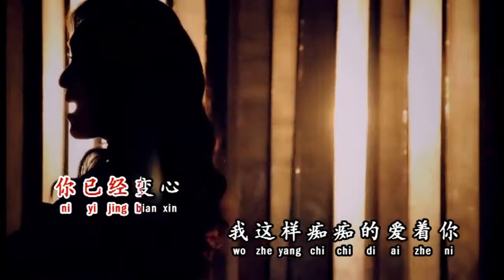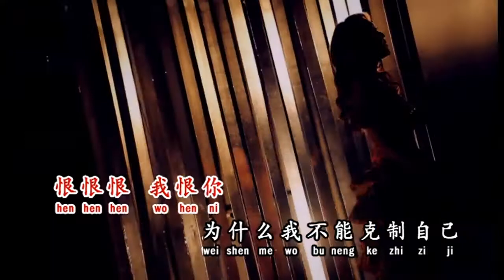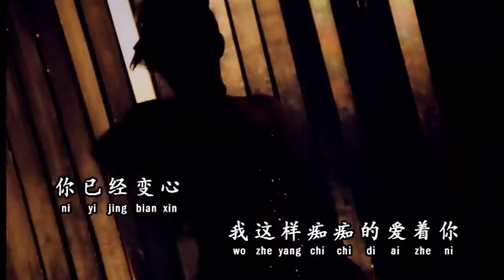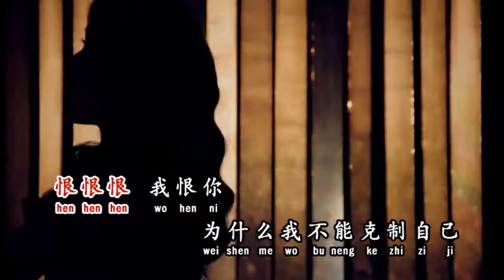Hen Hua * Crystal Liew * Mandarin Love Song